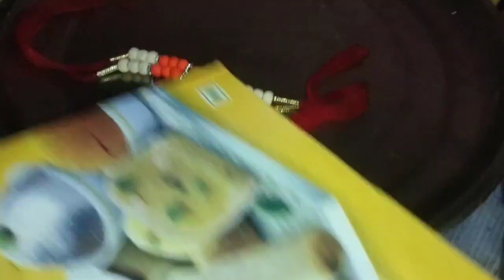राखी बांधने से पहले की रसम | kin kin Bhai bahanon mein ye rasm hoti hai